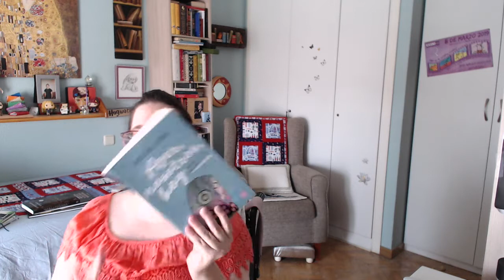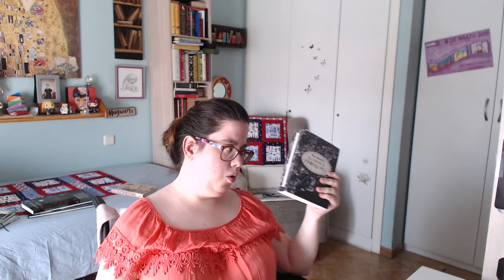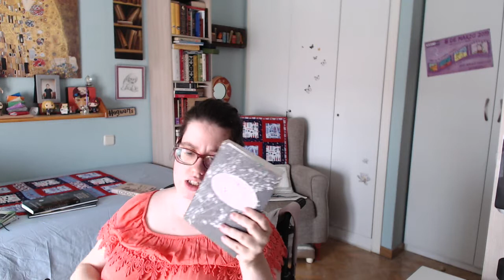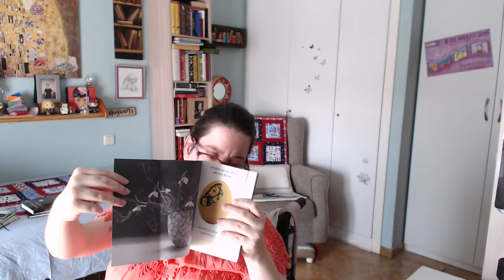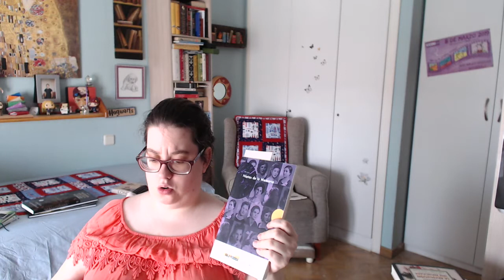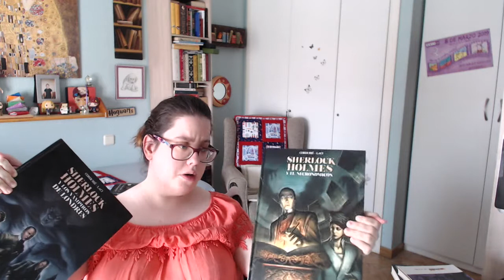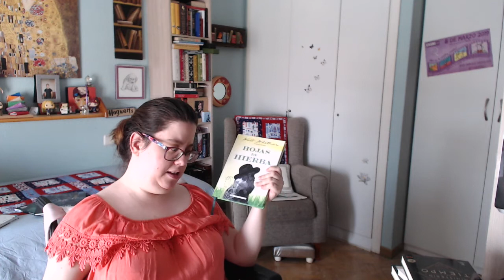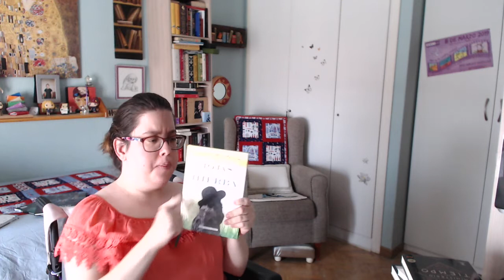BOOK HAUL POST CUARENTENA: Autores a los que quiero, recomendaciones de booktubers y más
Hola a todos:

Se me han acumulado los libros nuevos ¿los repasamos?
Clara

¿QUÉ ANDO BUSCANDO? Mi lista de Amazon